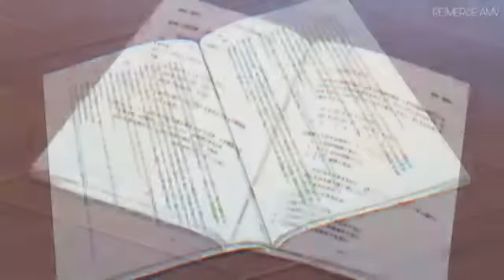Bokutachi wa benkyou [AMV]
Anime
Bokutachi wa benkyou